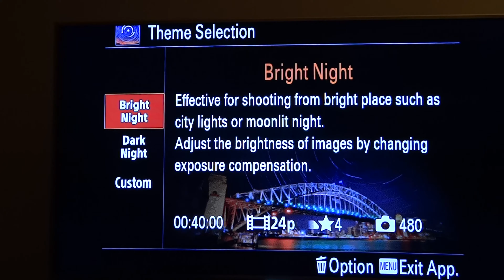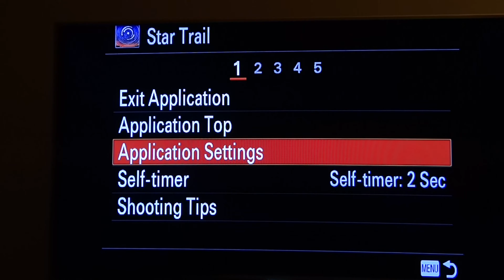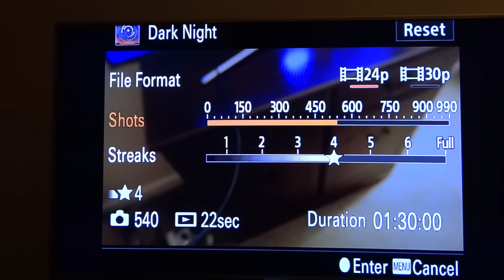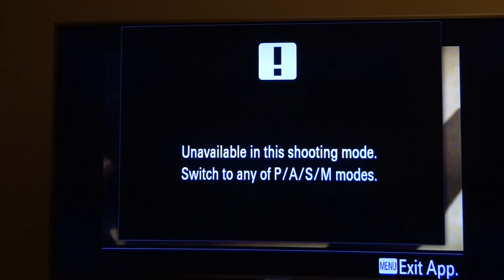Sony rx10 II test App Star Trial 4K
Sony Rx10 ii night sot test